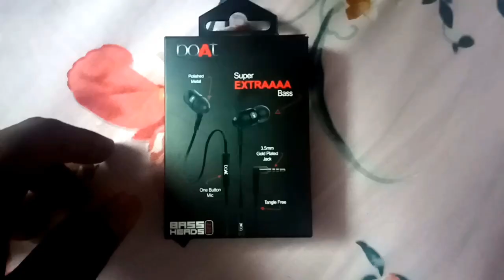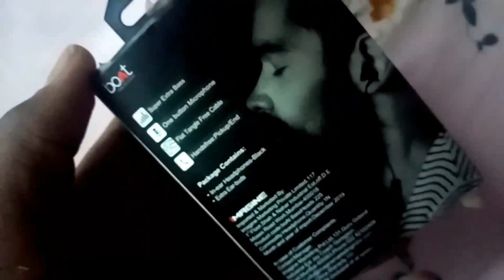Boat BassHeads 225 Unboxing and Review in Telugu | Best Earphones Under 500 rupees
boat bassheads 225 is here.
bassheads 225 review is in this video boat bassheads 225 unboxing and review and it is the best earphones under 500 and also top in-ear earphones so this top budget headphones is best in-ear earphones.
this is budget earphones with extra bass earphones and supports super extra bass earphones so called boat bassheads 225 review so boat earphones review is here and the best budget earphones under 500 that you can buy online best bass earphones best earphones for bass under 500
so Boat BassHeads 225 Unboxing and Review in Telugu is this video Best Earphones Under 500 rupees in this channel Suhas Tech

Suhas Tech